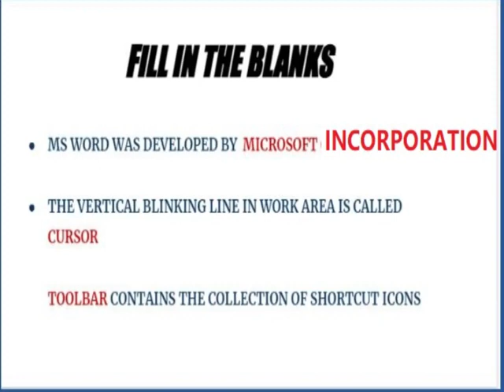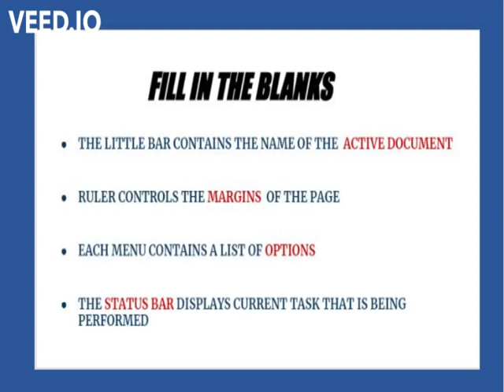INTRODUCTION TO MICROSOFT OFFICE WORD = FILL IN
VI GRADE
COMPUTER SCIENCE
LESSON 1